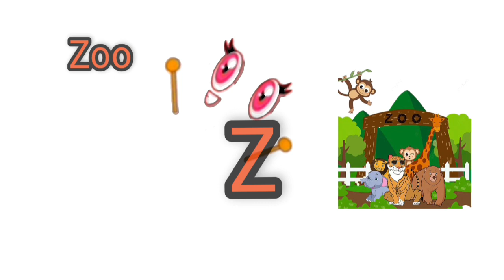Phonics alphabet band Full video